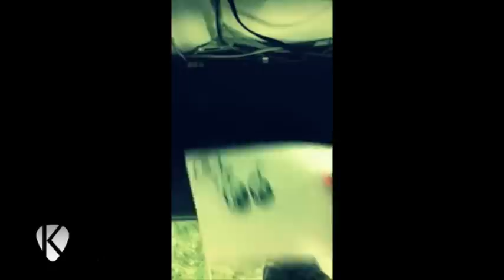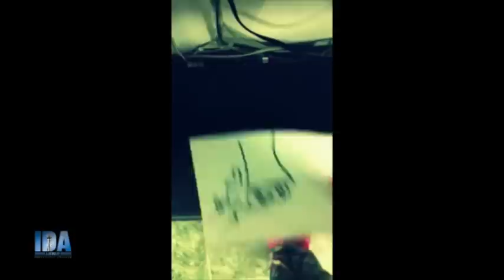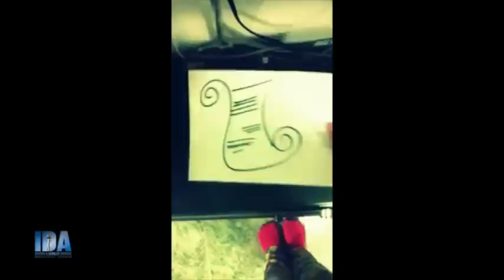Mar - Mi razón para vivir :D THE KOVER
The Kover segunda edicion Emmanuel y Linda